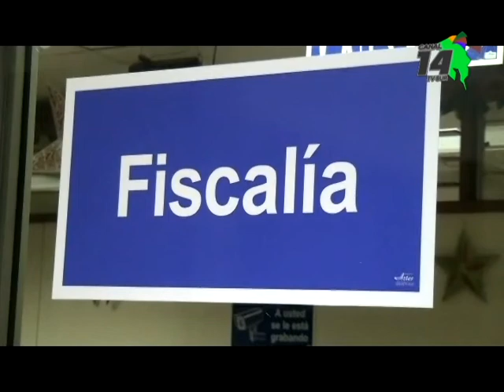Amplían la prisión preventiva a sospechosos de organización delictiva en Pérez Zeledón